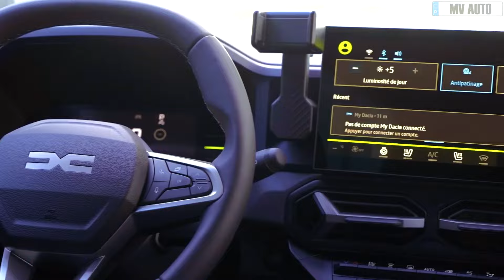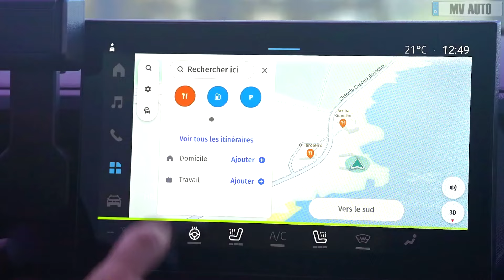2025-2026 New Dacia ( Renault ) C-Neo - Competitor for Skoda Octavia!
newcars skoda c-neo